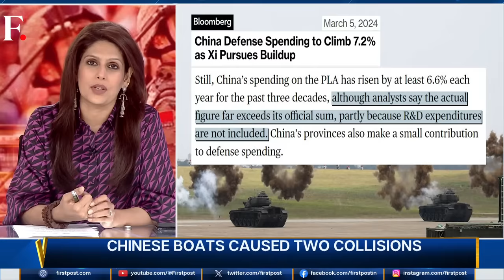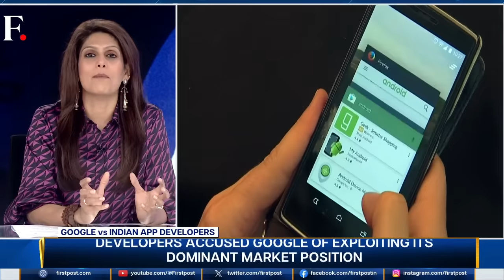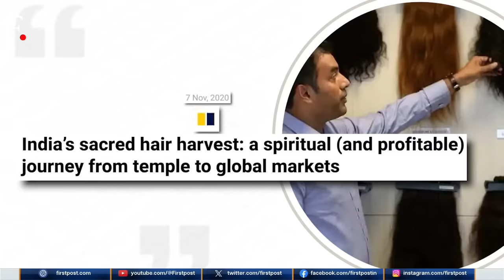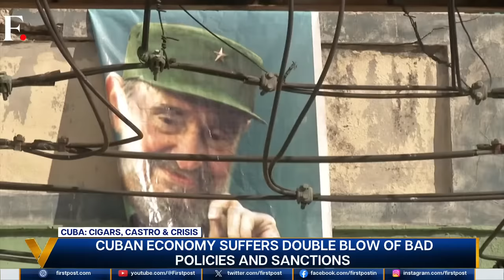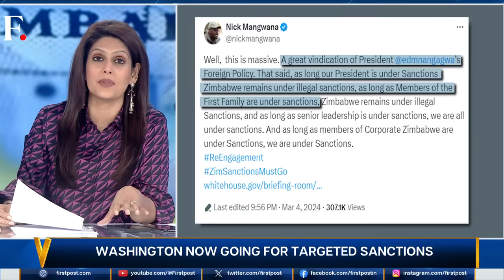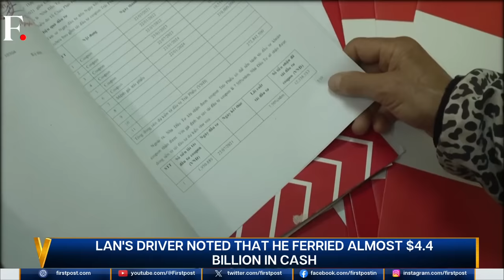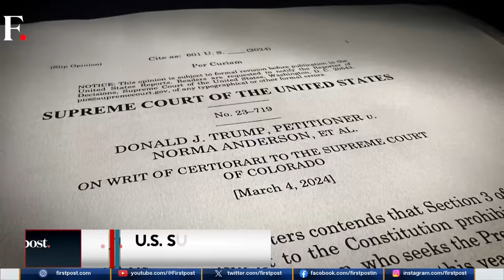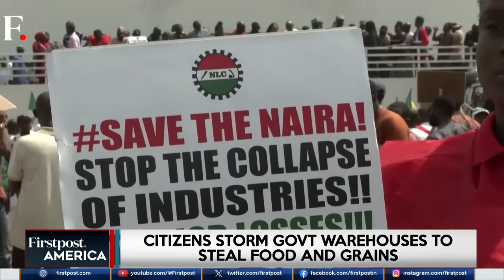LIVE | China's Shift: 'Peaceful' Dropped from Taiwan Reunification Plan | Vantage with Palki Sharma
In a significant shift, China has announced a 7.2% increase in its defence spending for the year, marking a continuation of the military budget expansion that has more than doubled during President Xi Jinping's 11-year tenure. This increase comes as Beijing adopts a firmer approach towards Taiwan, a move highlighted in the latest government work report. Notably, the report calls for 'reunification' with Taiwan but conspicuously omits the term 'peaceful,' a departure from previous language. This alteration, not the first of its kind but significant in the current geopolitical context, signals a potentially more assertive posture by China towards Taiwan, sparking close observation and concern internationally. Palki Sharma brings you a report on Vantage.

China | Taiwan | Xi Jinping | Firstpost | World News | Vantage | Palki Sharma

n18_live_dl